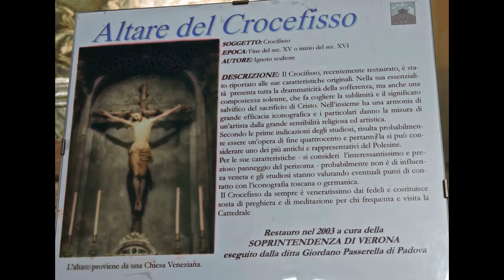Adria (Rovigo, Veneto) cattedrale Nuova dei Santi Pietro e Paolo - slideshow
La cattedrale Nuova dei Santi Pietro e Paolo è il duomo di Adria, edificio religioso risalente al XIX secolo e cattedrale della diocesi di Adria-Rovigo.

La cattedrale fu costruita agli inizi dell'Ottocento su un edificio del quattrocento. Nel 1830, durante i lavori per verificare la solidità delle fondamenta, furono trovati i resti della cripta ed affreschi bizantini. Inoltre la cattedrale conserva un bassorilievo bizantino del VI secolo con incisioni in greco, un crocefisso su una tavola in stile bizantino e, nella sacrestia, splendidi armadi intagliati di Jacopo Piazzetta provenienti dalla Scuola della carità di Venezia. Sul lato sud si apre verso piazzetta Campanile, mentre sulla zona retrostante fu edificata negli anni trenta una pregevole e suggestiva riproduzione della grotta di Lourdes.

Nel 2010 viene restaurato l'organo "Malvestio/Ruffatti", a tre tastiere, posto su cantoria ai lati del presbiterio.